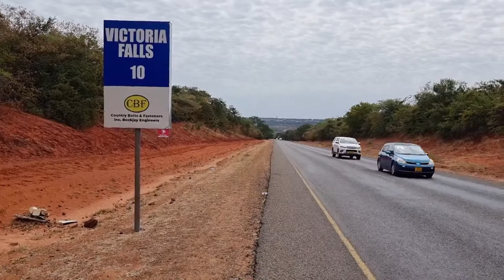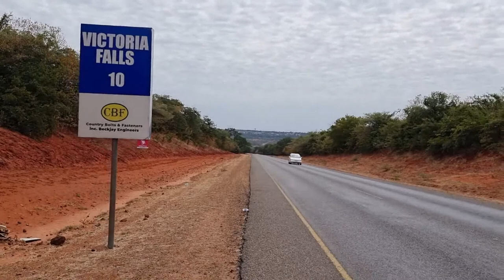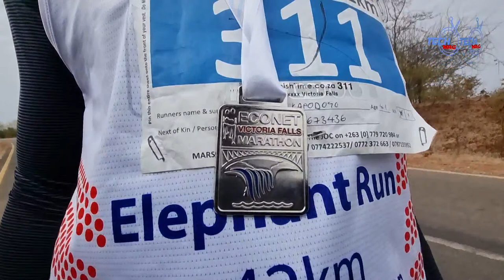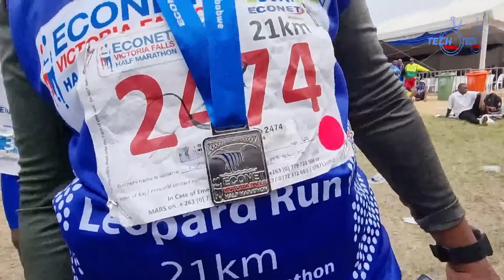The Econet Marathon Big 3 Goes live